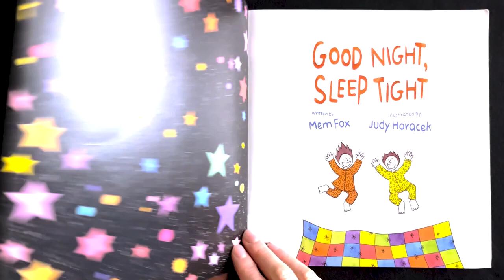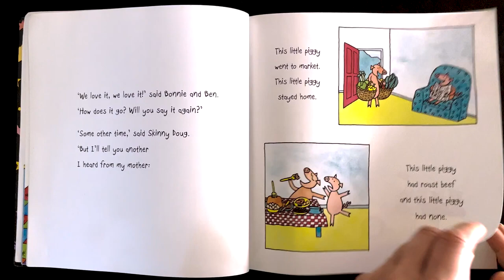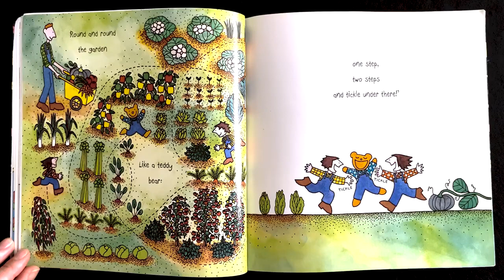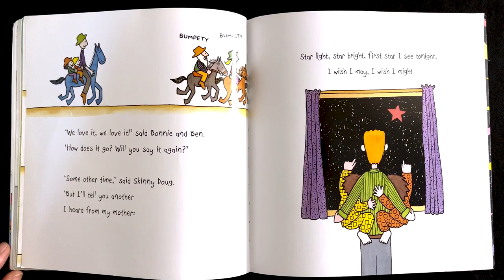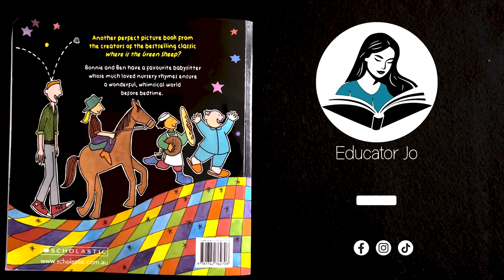GOOD NIGHT, SLEEP TIGHT by Mem Fox and Judy Horacek | Read Aloud Books with Educator Jo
In this video, Educator Jo reads the children's book 'Good Night, Sleep Tight' by iconic Australian author, Mem Fox, and cartoonist, Judy Horacek.

"Incorporating timeless nursery rhymes, this charming bedtime tale creates a wonderful, whimsical world, which young children will enjoy again and again."